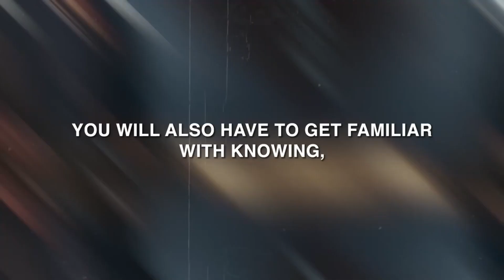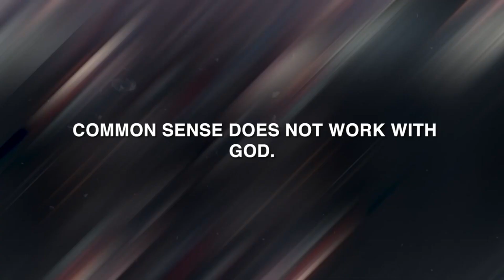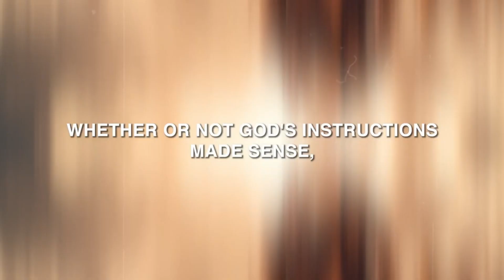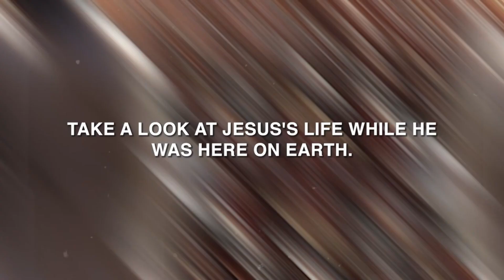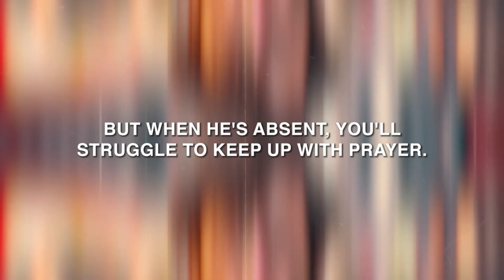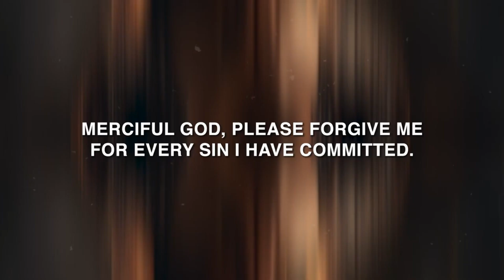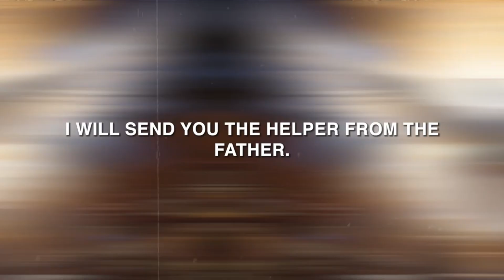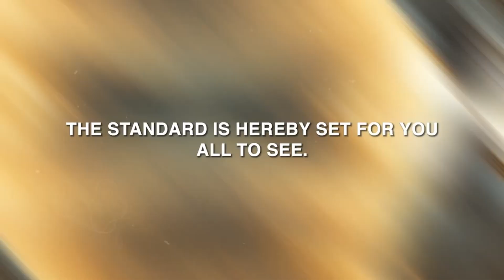Invite The Holy Spirit Into Your Home - Play This While You Sleep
Experience divine peace and tranquillity by inviting the Holy Spirit into your home. This video is meticulously crafted to help you cultivate a spiritually enriching environment where you can bask in the comforting light and serenity of God’s presence throughout the night. By seamlessly integrating sacred prayers, uplifting affirmations, and ethereal visuals, we guide you on a journey to create an atmosphere that resonates with the divine essence. As you immerse yourself in the soothing ambience of this video, you'll feel the transformative power of the Holy Spirit permeating every corner of your home, filling your heart with profound peace and your soul with unwavering faith. Through gentle whispers of encouragement and melodies that uplift the spirit, we aim to foster a sacred space where you can connect deeply with the divine and experience a sense of profound belonging.

What You'll Experience:

A serene and calming atmosphere to help you feel the Holy Spirit's presence.
Inspiring prayers and affirmations to invite the Holy Spirit into your home.
Peaceful visuals and music to soothe your soul and invite divine peace.
Tips on creating a spiritually inviting home environment for continuous blessings.

🕊️ Why Watch?
Playing this video through the night can help you: Experience a sense of divine peace and protection from the Holy Spirit. Deepen your spiritual connection and invite God's presence into your daily life.